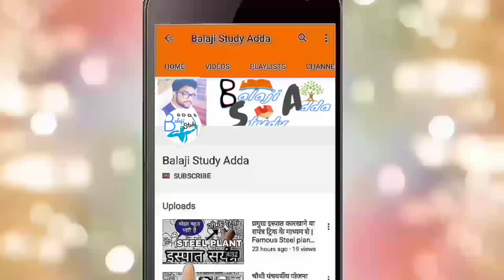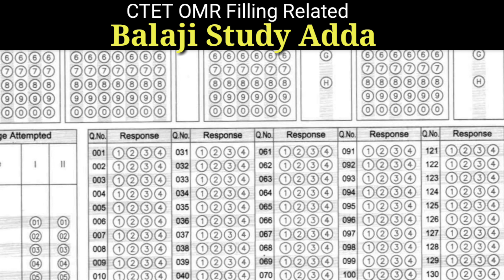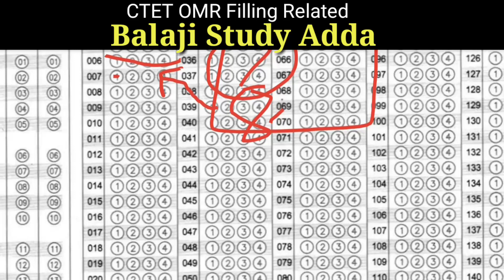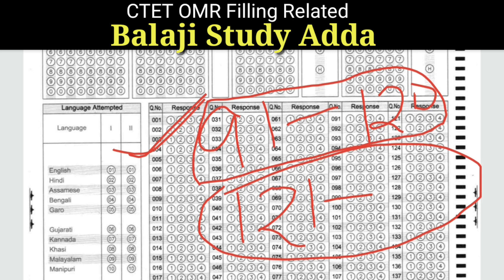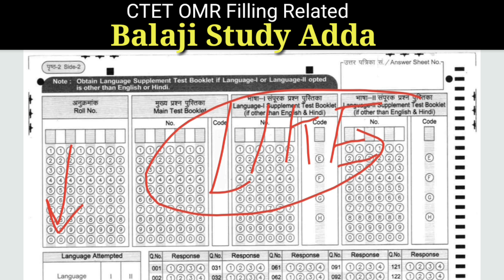CTET/TET OMR Filling (समय कैसे बचाये) Decrease Time or Save Time in hindi | Balaji Study Adda